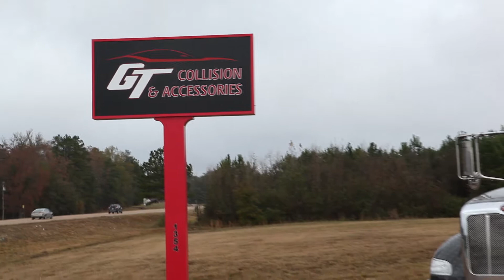GT Collision 2016 (30 second)